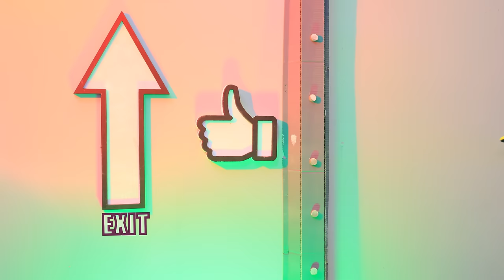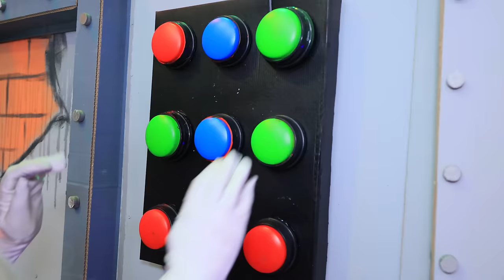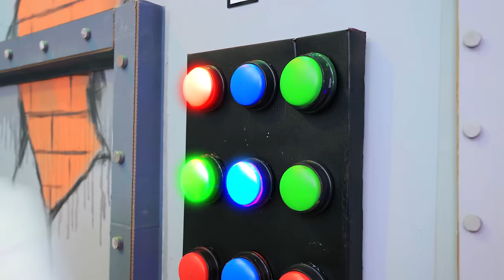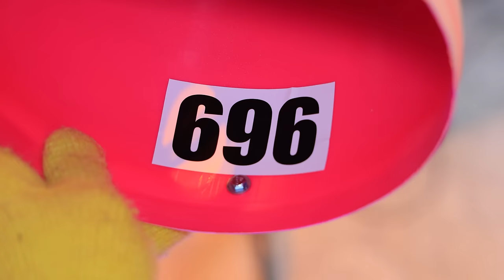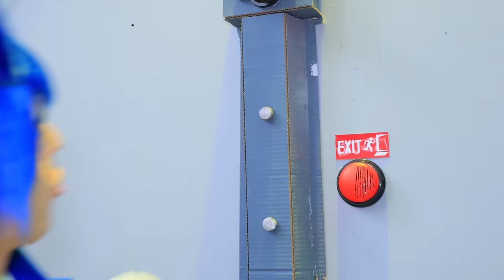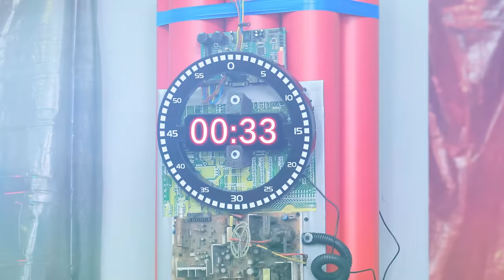CatNap vs Jax, Sonic and Peach! My Sister is not a Monster!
Wow, it's Stay Alive challenge with my sister CatNap, Jax, Sonic and Princess Peach! Sit back and enjoy!